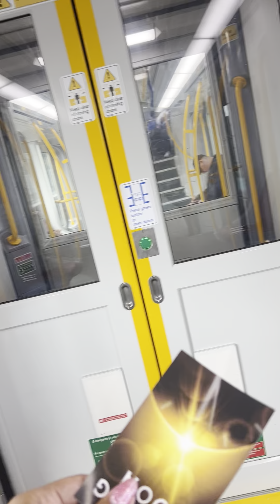Man Accepts Jesus On Train Then Straight Afterwards The Devil Gets Enraged. These are The Last Days!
If you are blessed and encouraged by this ministry and would like to donate and help spread the good news of the gospel of Jesus Christ and to help sound the alarm, the paypal link is